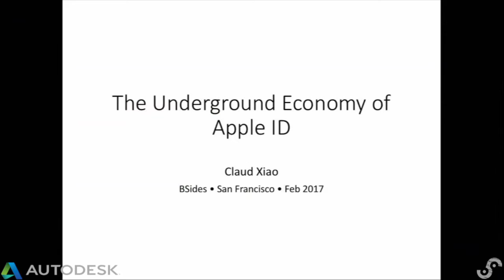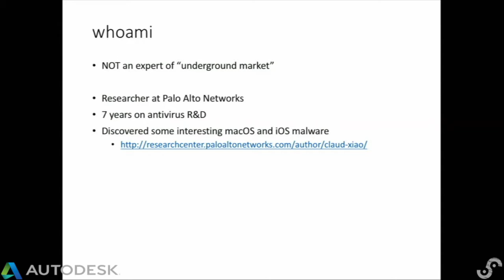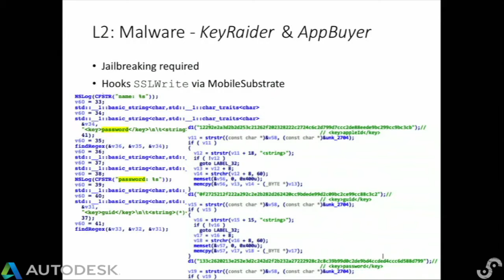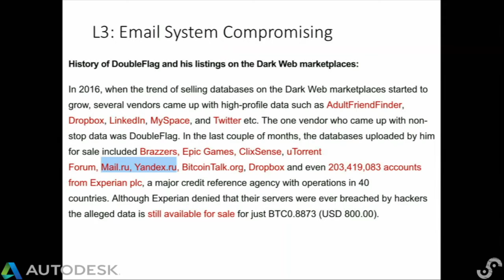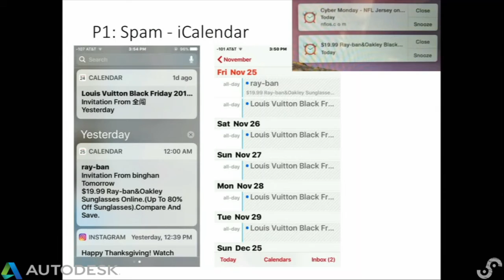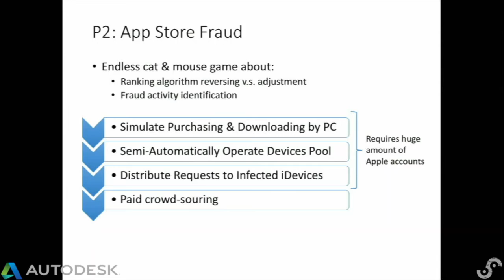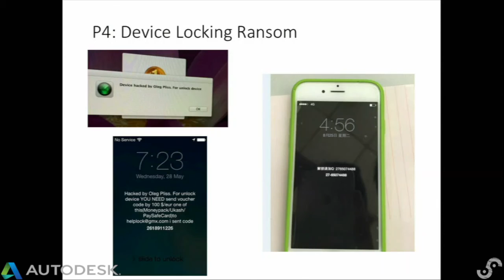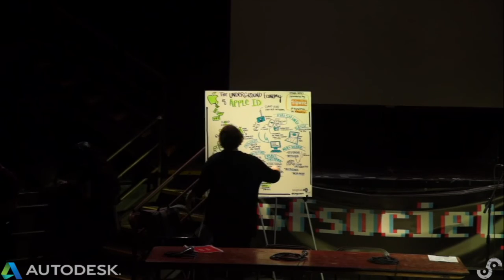BSidesSF 2017 - The Underground Economy of Apple ID (Claud Xiao)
The Underground Economy of Apple ID

Apple ID is the keystone of all services and apps running on Apple platforms. It is the most important credential to access iCloud, to purchase apps or music, to talk with friends or families by Messages/FaceTime, to remotely manage iPhone and Mac, to synchronize our mail, photo, calendar and documents among devices and cloud. Since its extreme importance, Apple ID has become one of the most favorite goods in the underground market!

In this topic, we will present several real world attacks to or based on Apple IDs, affecting a huge number of users globally. Some of them even led to arresting and judgement. We are going to present our observations and investigations on these questions: 1) how could attacker grab large amounts of Apple IDs? 2) how could them make profit from those stolen Apple accounts (there are many ways!)? 3) what Apple have done and could do in further to mitigate the issue? 4) how can we protect ourselves by existing solutions?